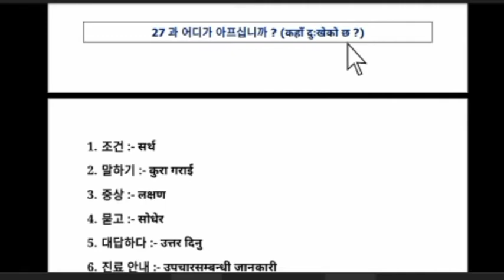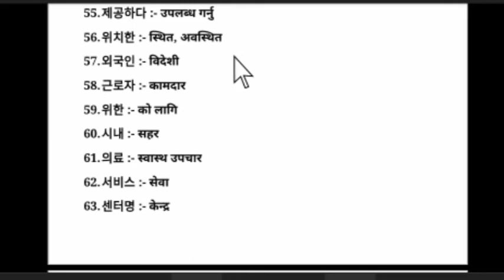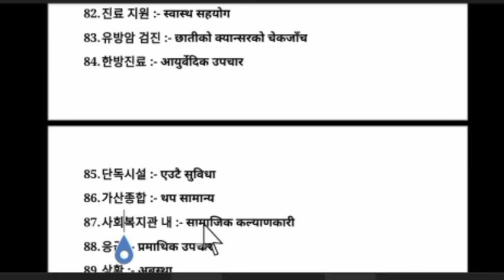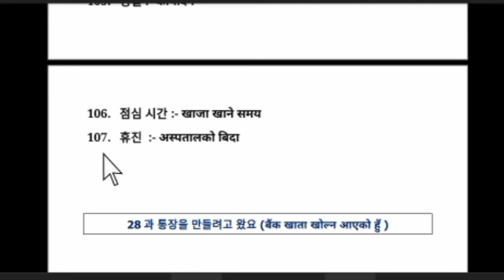EPS-TOPIK BOOK MEANING CHAPTER 27 IN NEPALI|| MOST IMPORTANT KOREAN MEANING FOR PASS EPS UBT EXAM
EPS_TOPIK_BOOK_MEANING_CHAPTET_27 most important text book meaning mor pass EPS TOPIK but exam 2022,Korean meaning in Nepali for EPs TOPIK exam 2022.